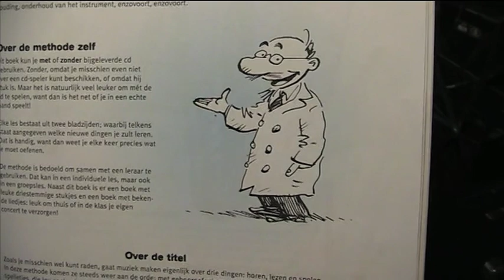Saxkwartier van Simone - 18 mei 2011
Simone moet elke dag een kwartier op haar saxofoon oefenen. Daar denkt ze niet altijd zelf aan maar haar vader helpt haar herinneren. Hij zet de timer op 15 minuten zodat Simone weet wanneer ze klaar is.